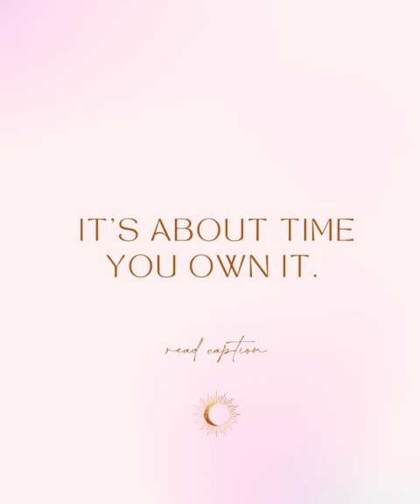YOU are worthy AF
YOU are needed
YOU are incredible
YOU are gifted

What YOU have to say matters
What YOU have to say can ONLY come from you
What YOU have to give matters
What YOU have to RECEIVE matters

Aren’t you DONE playing small?
Aren’t you DONE pretending to be the one that fits in With all the boring others? 🙊
When you are actually a multidimensional magic maker?

Don’t you wanna show your colors🌈
Claim your space
Put your next level magic out into the world
And be rewarded for it?

Yes??
I thought so.
It’s about TIME.
xxxxx